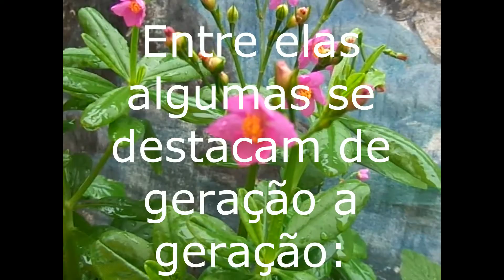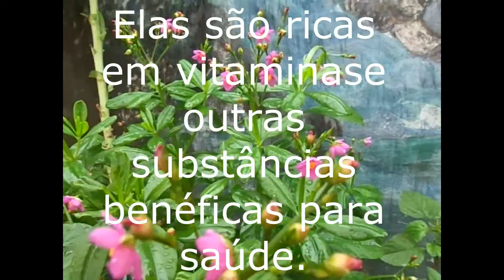♡ Plantas PANC | Jardins e artes ♡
➡ Curti no Facebook:
Te espero.. lá .
Beijos! ♡